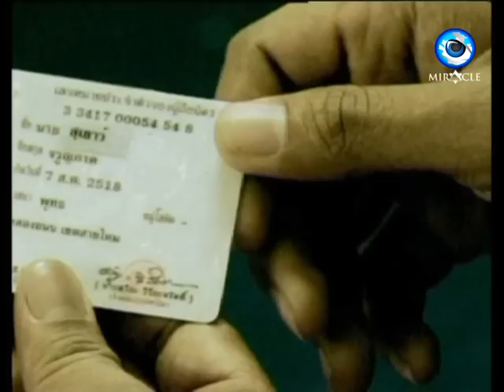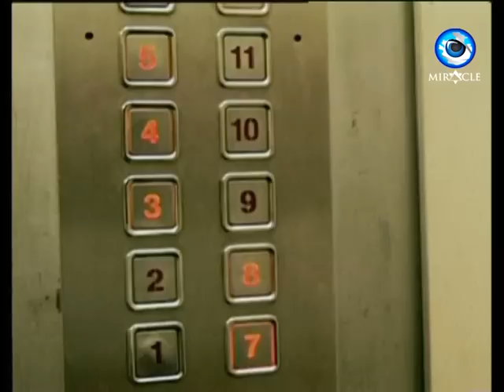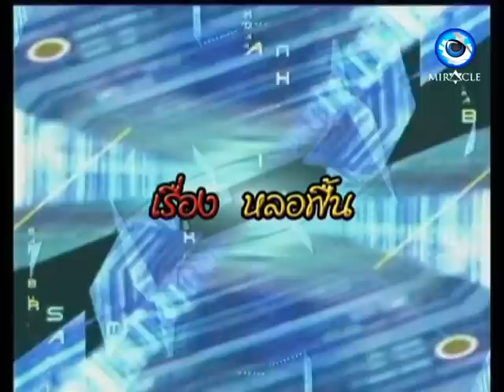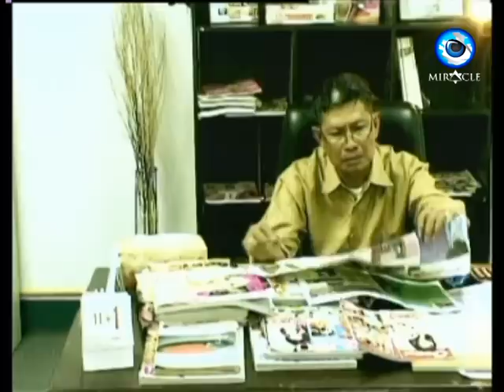Cho Chi Patihan EP 40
MIRACLE ONLINE
🍁👉 รายการจ้อจี้ ปาฏิหาริย์ EP.40 ติดตามรับชมวันจันทร์ถึงวันศุกร์ เวลา 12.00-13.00 น.